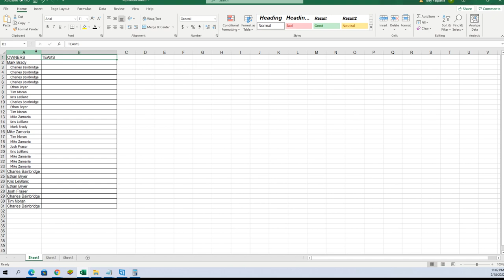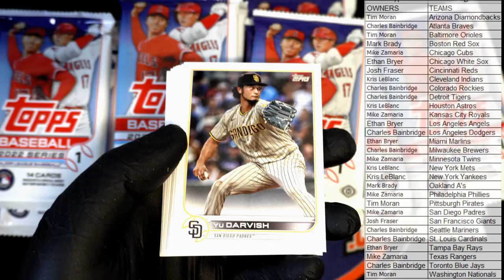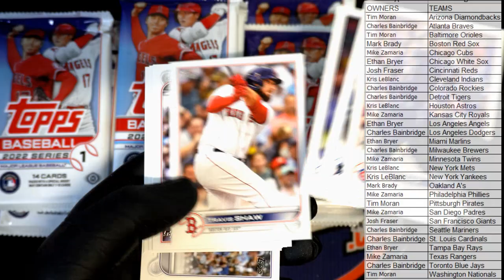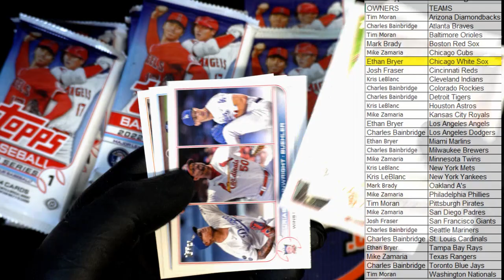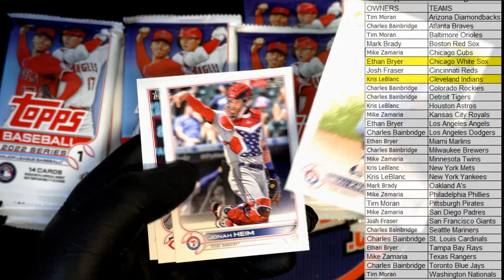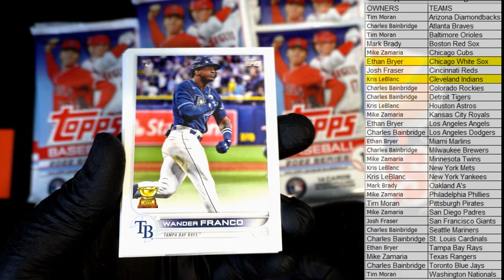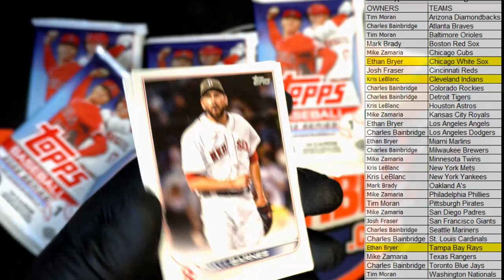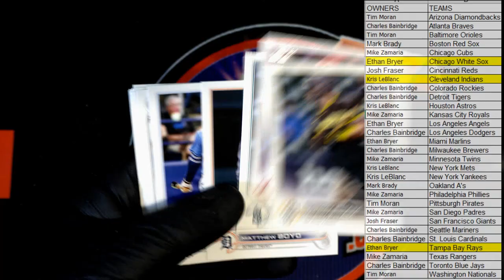2022 Topps Series 1 Baseball HOBBY ID 22TOPPSHOBBY104